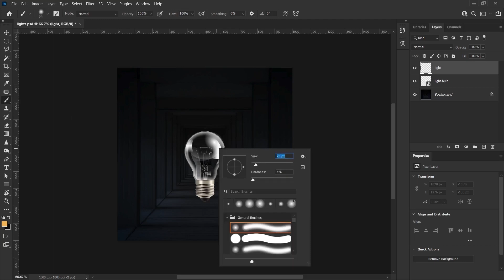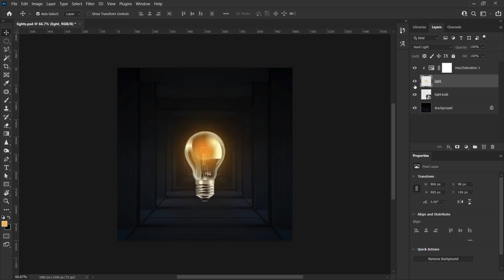PERFECT TRICK to ADD LIGHT Glow to Bulb in Photoshop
In this Adobe Photoshop tutorial, I'll show you how to add light glow in natural way to electric light bulb, jewellery or streetlights.